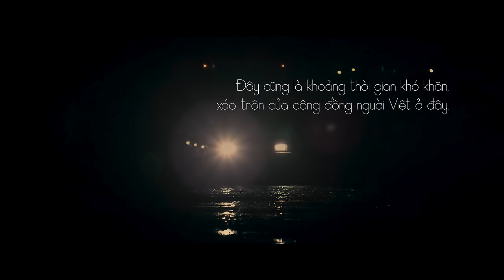Quyên Tập Full (2023) 4k | Phim Việt Nam Chiếu Rạp Hay Nhất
Quyên là bộ phim được chuyển thể từ cuốn tiểu thuyết cùng tên của nhà văn Nguyễn Văn Thọ. Chuyện phim kể về cuộc đời của cô gái Hà Nội tên Quyên trong thời kỳ hỗn mang khi bức tường Berlin sụp đổ. Trong hành trình tìm sự sống nơi xứ người, Quyên đã gặp và trải qua những khoảnh khắc khó quên bên cạnh những người đàn ông yêu thương cô. Phim Quyên có sự tham gia của
diễn viên :
Trần Bảo Sơn
Ngôi sao hành động Gary Daniels,
người đẹp Vũ Ngọc Anh
diễn viên David Trần.